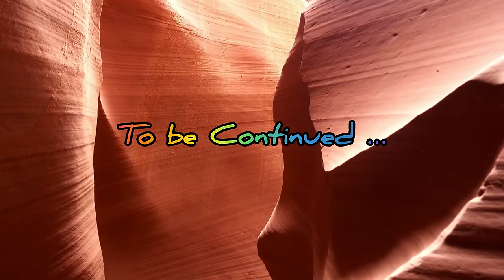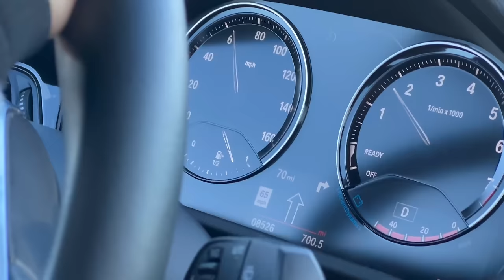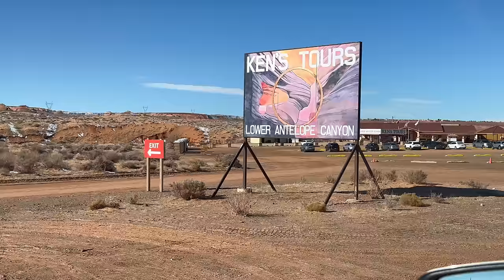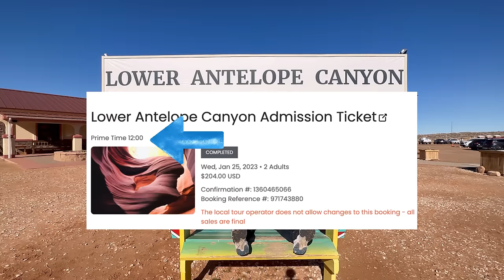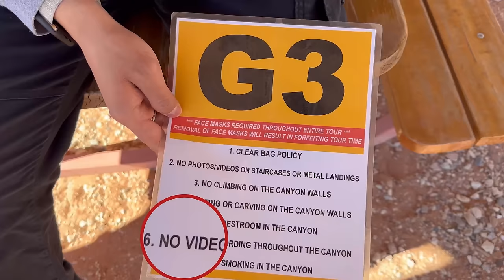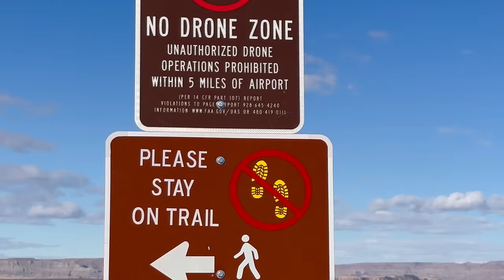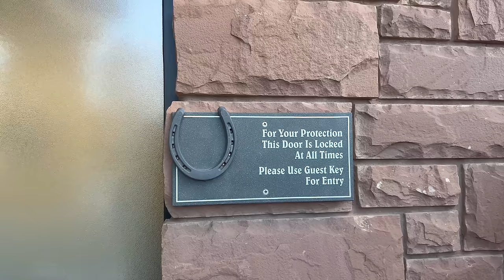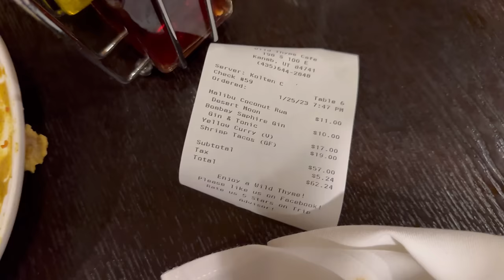ANTELOPE CANYON Gezisi 🚨 ●👮🏻‍♂️ SHERIFF den Ceza yedik ● Horseshoe Bend Lake Powell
İlk bölümde de yazdığım gibi ;

Epey emek yoğun bir 2 ay geçirdim. İzlenme sayıları ve tabi ki sizlerin yorumları beni motive edecek mi, yoksa aslında bu videoları kendim için mi yaptım bunu gözlemlemek için ilk sezonu nadasa bırakıyorum. Boş bir zamanınızda Tüm bölümleri izleyebileceğiniz link ;

Umarım izlenir, sevilir ve ben de buna devam etmeye, motivasyonu kendimde bulabilirim.

Herkese iyi bayramlar !!

Sabah erken kalkmak ile ilgili farklı dillerde bir çok deyim var ! İspanyolca “A QUIEN MADRUGA, DIOS LE AYUDA” diyorlar

“İngilizce Early Bird gets the worm” Erken kalkan yol alır diyoruz biz de. Bugün yine yol almaya karar vermiştik. Tam ki Utah Highway patrol tarafından durdurulana kadar !  Güzel manzaralar eşliğinde akıllarda yine aynı soru ?

Kızılderililer Türk mü ? NAVAJO kabilesinin yerlisi Sevtap Teyze’yi sizler de tanımak istersiniz. Halı tezgahında geçmiş bir ömür.

Bu benzerlikler ile ilgili bir video da borcum olsun !

➤ ➤ ➤ Linki buraya gelir !

Viator ile başımıza gelenler MASS TOURISM’ den kaçamadık,

Rehberli Tur faciasından sonra her şey üst üste geldi !

Sonuç olarak belki o Hintli dayının otelinde kalsaydık biraz köri kokacaktık ama 280 dolarlık olamayacaktık ! Kibar polis bize hiç acımadı. 1. Sezona yakışır bir final oldu !

Powell Gölünden bahsetmeden Page’den geçersek Deniz Turizmi Uzmanı ünvanına yakışmaz ! Colorado Nehri üzerinde bulunan Amerika'da ikinci büyük insan yapımı göl, aynı zamanda bir rezervuar yeridir.

 Her yıl 2 milyon ziyaretçiyi ağırlamaktadır. Ayrıca bu göl tekne turu, su kayağı, jet-ski, yürüyüş ve balıkçılık için popüler bir alandır.

Horse Shoe Bend ise Kolorado Nehri'nin oluşturduğu bir kıvrımdır. Türkçede menderes olarak adlandırılan bu tür kıvrımlar, yer şekillerinin farklılığı ile özgün bir şekil almıştır. Kıvrım, Page yerleşim biriminin güney kısmında yer almaktadır.

 Viator Bu aşkın katili sensin  !!

Benim  İstanbul'da yaptığım  Kültür Turlarına  Viator üzerinden değil direkt kendi websitemden ulaşabilirsiniz !

Wild Thyme Restaurant'da aslında çekim planlamamıştım, ama güzel servis ve ürünler beni çek dercesine, nispet yaptı ve hatıra kalsın diye ne yediğimizi de sizlerle paylaşmak iyi geldi !

Sonda yazan İspanyolca cümle de alışkanlık edinmenin aslında yaptığımız şeyleri güzelleştirdiği hakkında bir deyiş. Ben Aristo'nun sanıyordum bu deyişi fakat çok faideli bir websitesinden bunu teyit etme fırsatı buldum ve aslında Aristo'nun değilmiş.

Bölümler
00:00 Intro ve Kahvaltı
03:04 Planlama ve Yolculuk
06:08 Kızılderililer Kesin Türk
07:33 Antelope Canyon Faciası (Cehennem Azabı)
17:37 Eve gitmek istedi canım benim !
19:39 Lake Powell ve Horse Shoe Bend
24:11 Birici Sezon sonu - Polisten kaçamadık !
29:55 Kanab - Wild Thyme